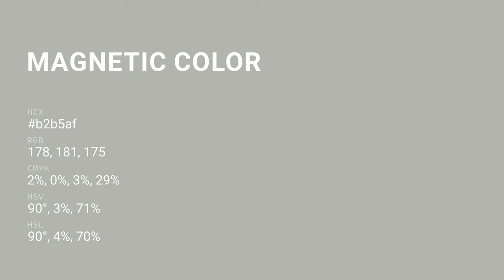Magnetic color b2b5af hex Warm Grey color b2b5af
What color is Magnetic ? b2b5af hex, Warm Grey color b2b5af

Hex b2b5af Color Code is also known as Magnetic color

Hex b2b5af Color code in RGB color code model is created after adding 69.8% red color, 70.98% green color and 68.63% blue color.
Hex b2b5af Color code in CMYK color (process color) code model is generated after subtraction of 02% cyan, 0% magenta, 03% yellow, 29% black.